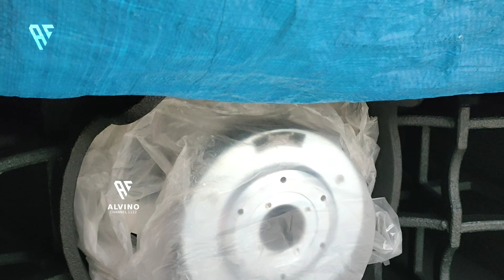Ruko Brewog #2 Tahap Pemasangan Pilar || Hari Ini Megatron Di Bawa Pulang Ke Markas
Brewog Akan Hadir Di Barat Kankab || Update  Pembagunan Ruko Brewog 2# Hari Ini Megatron Di Ambil